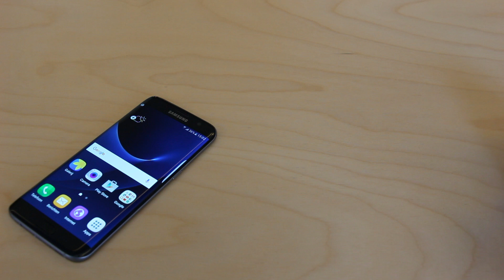Samsung Gear VR Preview - Belsimpel.nl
Stap een hele nieuwe wereld in met de Samsung Gear VR! Met deze virtual reality headset komt het scherm van je Galaxy tot leven. Alle Samsung Galaxy S6 en S7 toestellen zijn hiervoor geschikt. Wij leggen je uit hoe je het toestel in de bril zet en wat je allemaal met de bril kunt. Enthousiast geworden over de Gear VR? Kijk op voor meer informatie.